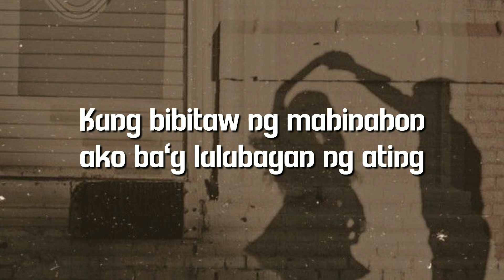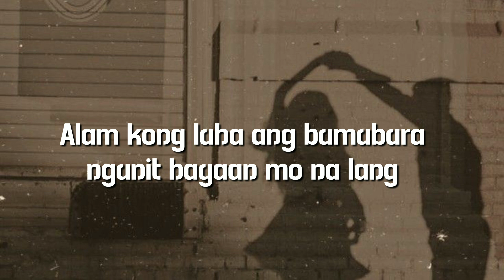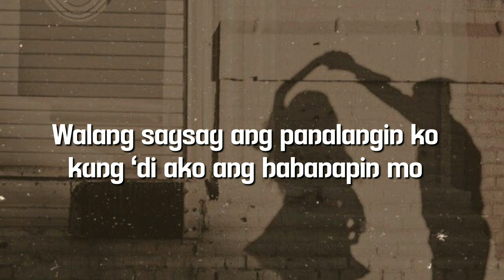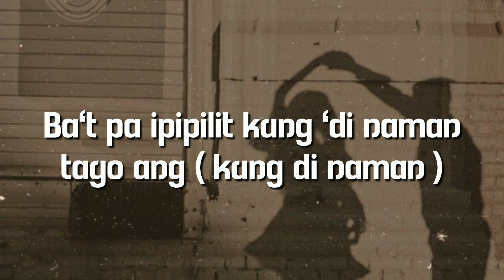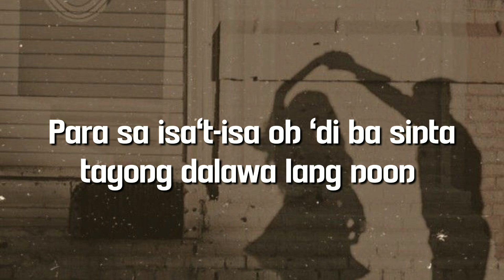Pagsamo by Arthur Nery Lyrics